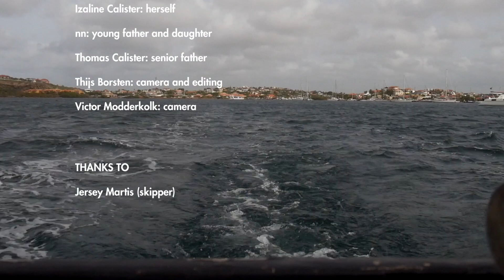Laman - Official Music Video (Izaline Calister)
Taken from Izaline Calister's 'Rayo di Lus'

Laman (The Sea)
(Music & Lyrics: I. Calister)

Musicians:
Ward Veenstra (Moog, additional sounds and effects)
Jeroen Vierdag (double bass)
Astrid Haring (harp)
Roël Calister (sea and seagull sampling and editing)
Izaline Calister (backing vocals)

Produced and arranged by: Ward Veenstra

Videoclip:
Filmed by Thijs Borsten and Victor Modderkolk
Montage: Thijs Borsten
Graphic Design: Victor Modderkolk